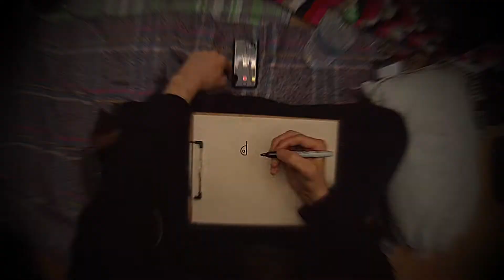FPV FoKuz z Oez DizPaRaTe.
ToMA SubJETiVA inMErSion OniRIca-